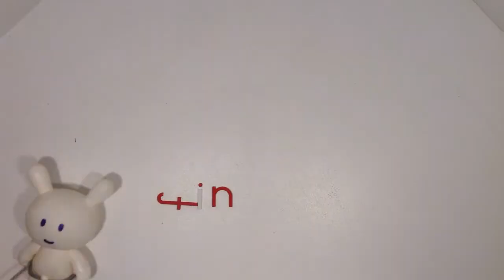Kirby et luigi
(Dominick Et Tommy)